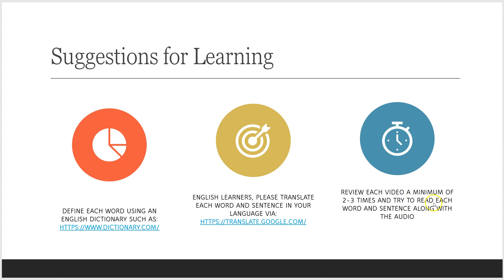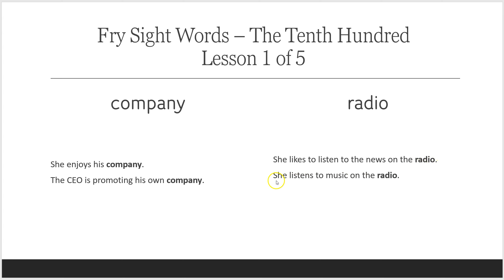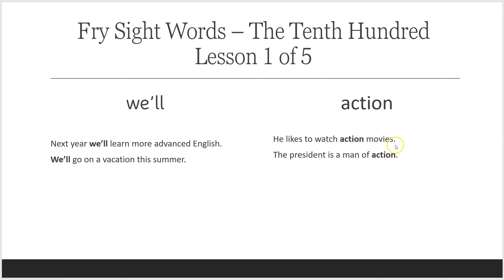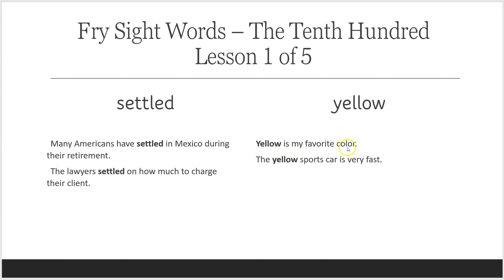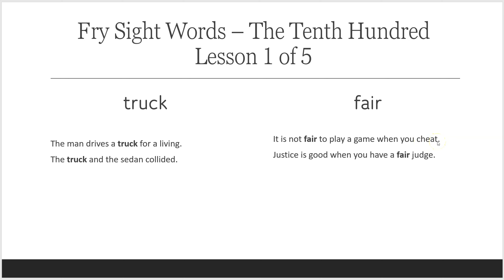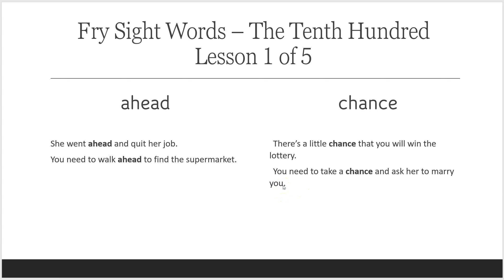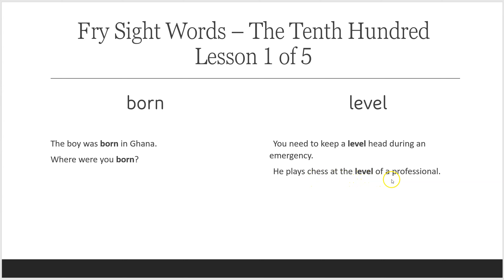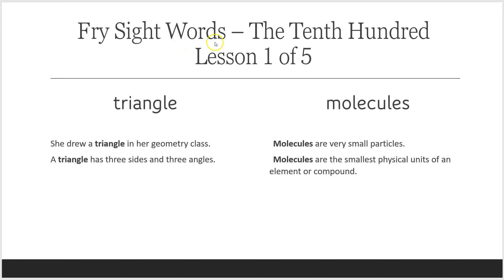Fry Sight Words, Tenth Hundred, Lesson 1 of 5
Increase your American English vocabulary and pronunciation by studying Fry Sight Words with Maestro Sersea.  Fry Sight Words helps English Learners develop English fluency quickly and effectively.  Increase your English comprehension, pronunciation, and communication skills with Fry Sight Words.